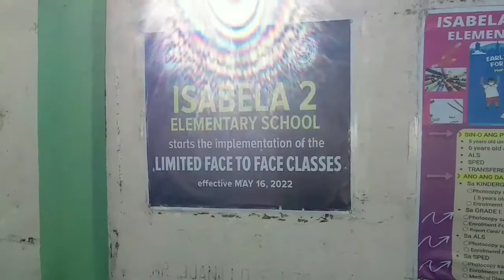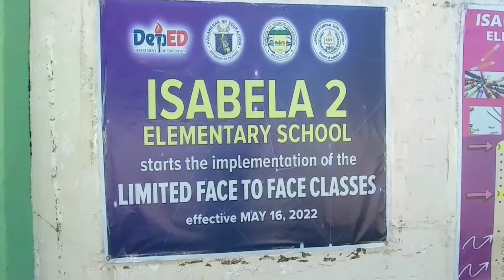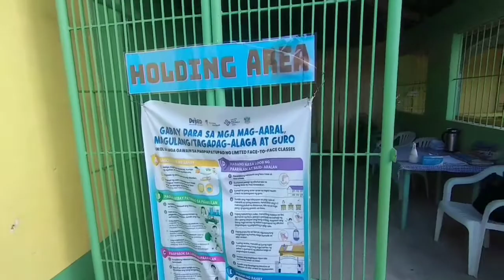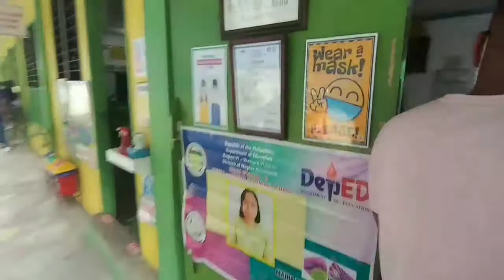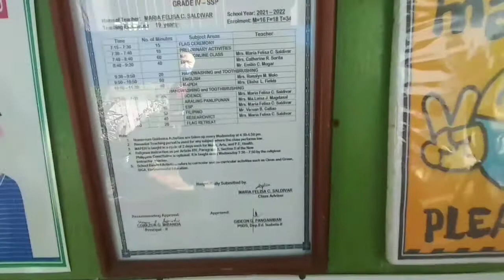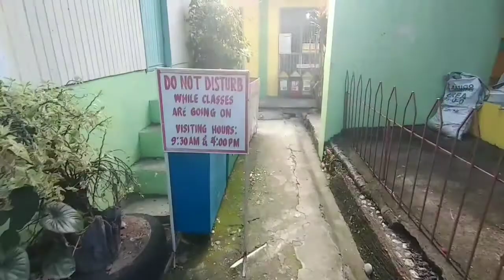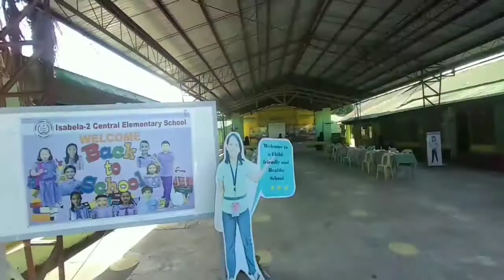Benchmarking for Limited Face to Face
benchmarking at Isabel central elementary school